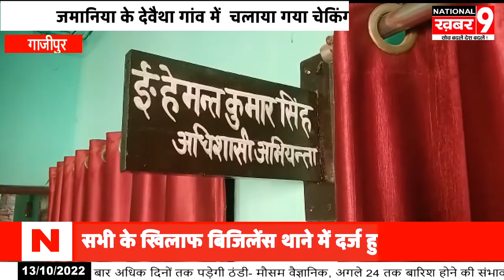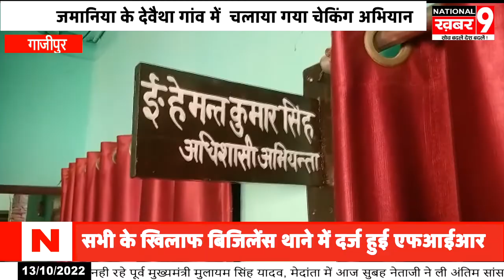जमानिया के देवैथा गांव में चलाया गया बिजली चेकिंग अभियान 10 लोगों के खिलाफ दर्ज हुई एफआईआर